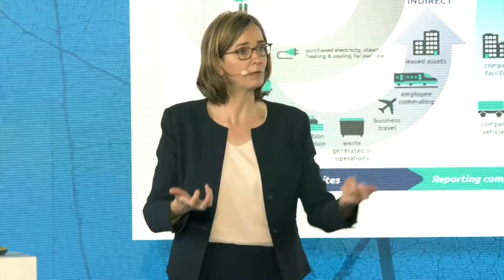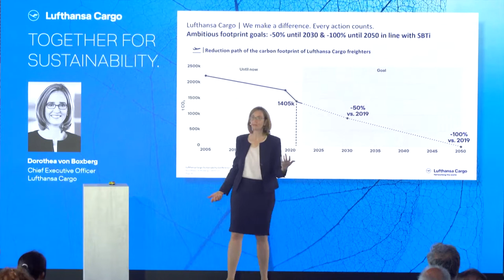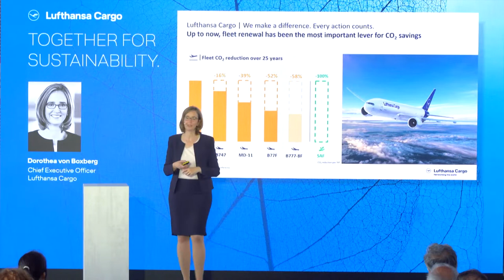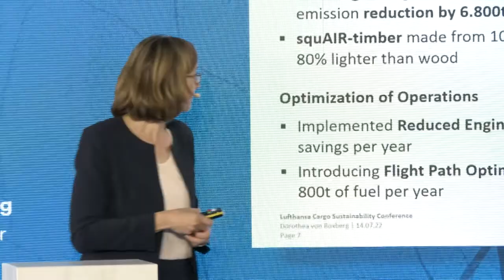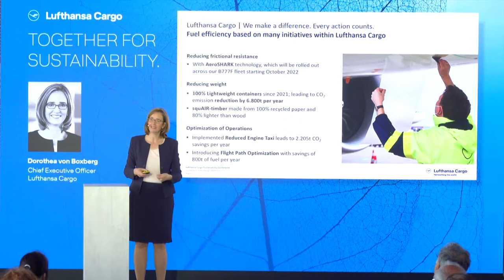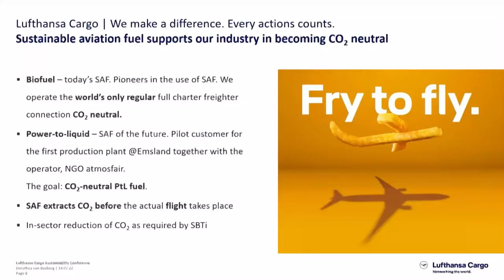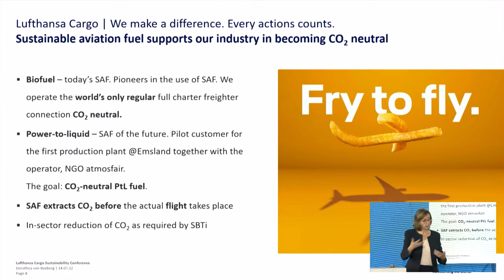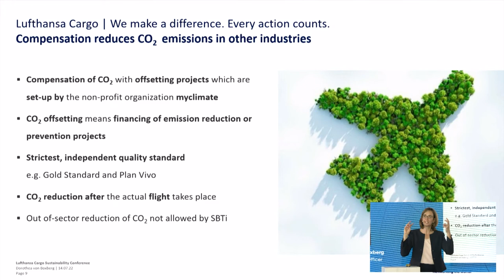Leading in Sustainability - Our Strategy for a Carbon Neutral Future | Dorothea von Boxberg | 2022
Our CEO, Dorothea von Boxberg held the keynote "Leading in Sustainability - Our Strategy for a Carbon Neutral Future" at the Sustainability Conference 2022 of Lufthansa Cargo.